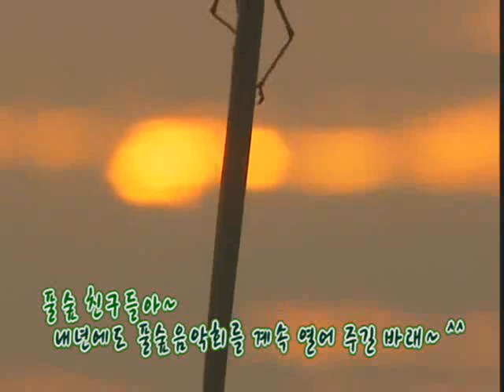동물 대탐험 - 구리구리 댕댕 - 특별한 손님 도요새, 환영해 풀숲 음악회_#003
EBS, 동물 대탐험 - 구리구리 댕댕, 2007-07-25, 특별한 손님 도요새 / 환영해 풀숲 음악회

도요새에 대한집중탐구와 풀숲 곤충들에 대해 알아본다

동물에 관련된 신기하고 알찬 정보들을 쉽고, 재미있게 전달합니다.